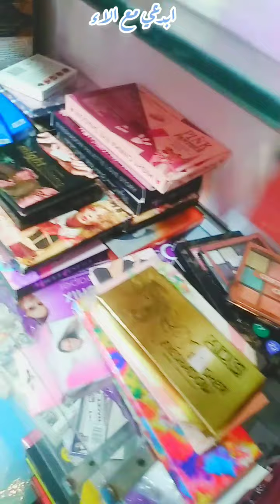أجمل جوله في محل ميكب❤🌷🌷🌷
أجمل ماركات عالمية للنيابة
الوان الموضه للميكب
اعاده تدوير الحاجات القديمه لتصبح أجمل وبأقل تكلفه
أعمال يدويه
اتمنى تنورني في قناتي